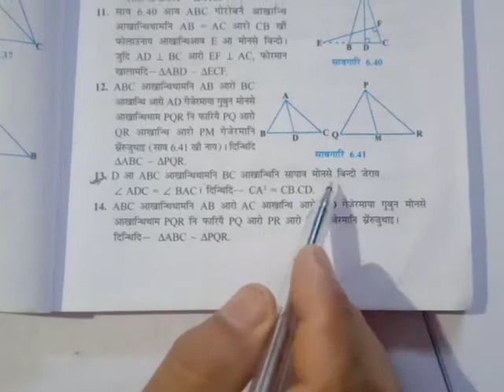Class -X, G. Maths, Ex-6.3 (part-3)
By Charumohan Basumatary